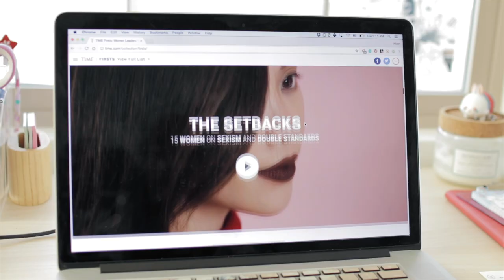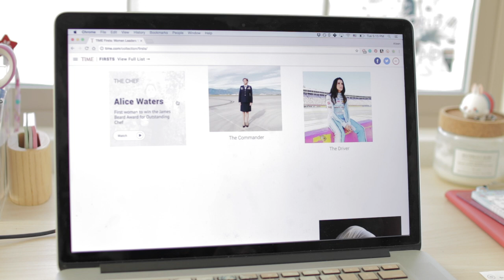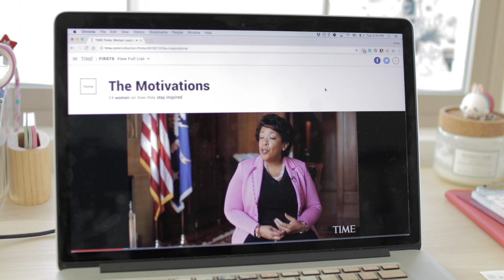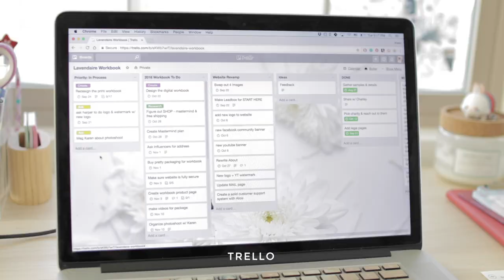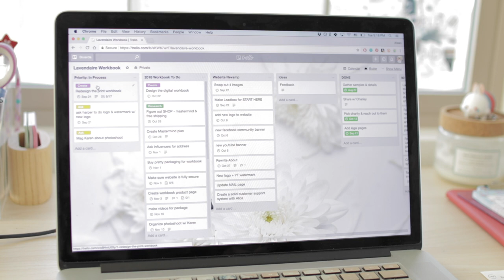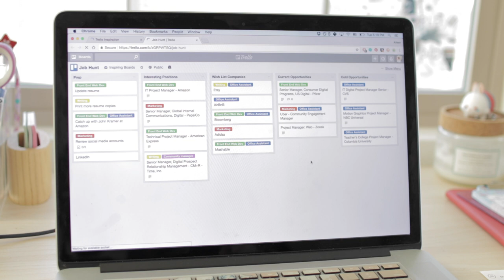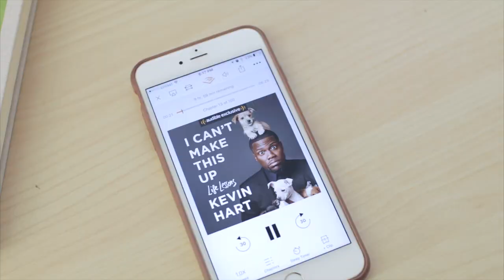September Favorites 2017 | Skincare, Productivity, Inspiration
Sharing my favorites in skincare, productivity and inspiration this month! Links are all below. Trello is my current fave productivity app

(Note: Make sure your toner is alcohol free & gentle. Natural or Korean toners are best for this method! Don't want to layer chemicals on your face!)
→ I Can't Make This Up by Kevin Hart (Audible)

Thumbnail photo by Josefine Hoestermann | josefinehoestermann.weebly.com

I only recommend products or services I use personally and believe will be good for my viewers. I am disclosing this in accordance with the Federal Trade Commission guidelines concerning the use of endorsements and testimonials in advertising.